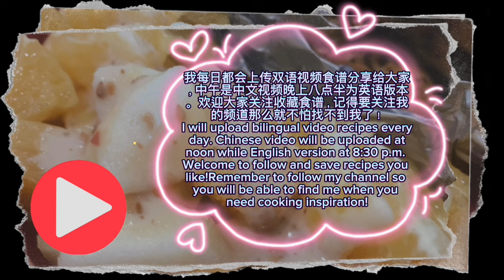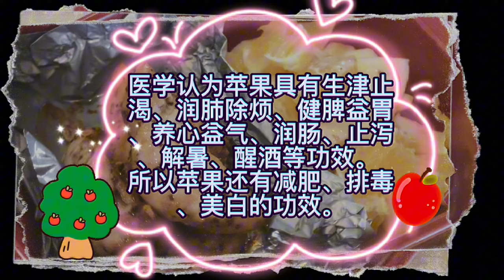【CN】 烤鸡柳水果沙拉双拼，赶紧收藏食谱啦